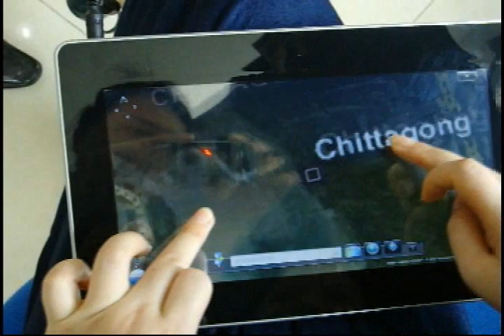Bigboxstore.com Reviews 10.1'' Tablet PC Windows 7 Laptop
The new Ipad laptop features a 1024 x 600 10.1 LCD display,1GB memory, 160GB hard drive and an Intel Atom 1.6GHz processor. Its battery lasts for about 2.5 - 3 hours of movie playback (actual time). Business and entertainment accompany at any time--Super Slim Tablet PC.